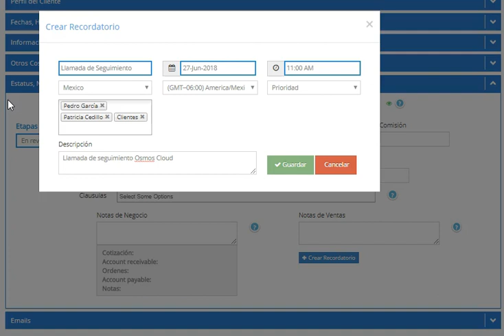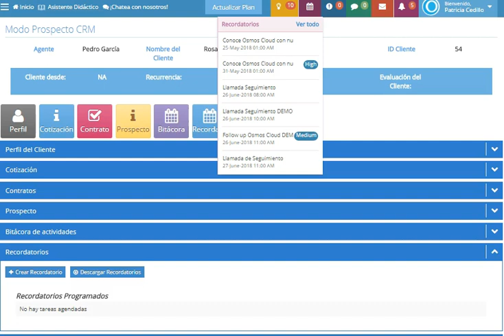Como crear recordatorios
En este video de Descubriendo Osmos te voy a enseñar a cómo crear un recordatorio en las cotizaciones y dentro del CRM para dar un mejor seguimiento a cotizaciones y clientes.